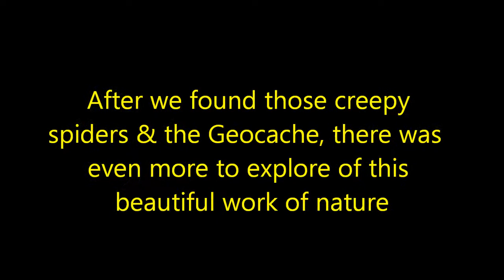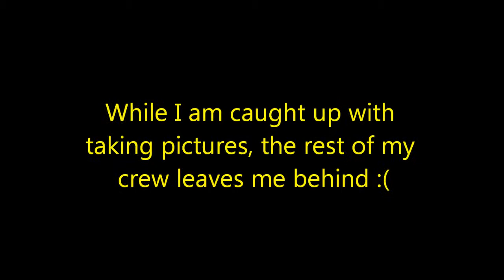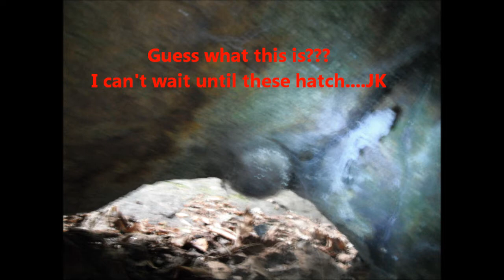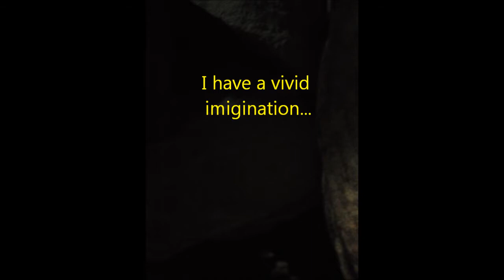Our Exploration of Granite City Continues.......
After finding the Geocache in our earlier exploration of Granite City we continue to explore this beautiful work of nature.  My imagination runs wild with the things I think I see hiding in the caves & yet again I have to overcome my many fears while exploring.